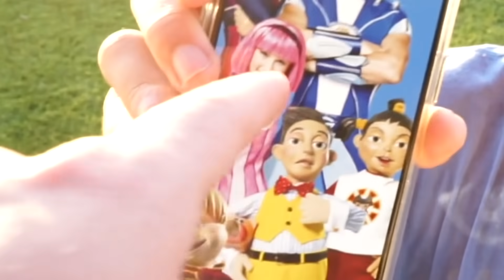30 MURPHS IN 30 DAYS - RESULTS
1 mile run, 300 squats, 200 pushups, 100 pull-ups, and 1 more mile... every day... no rest... ever...30 days straight of suffering :(